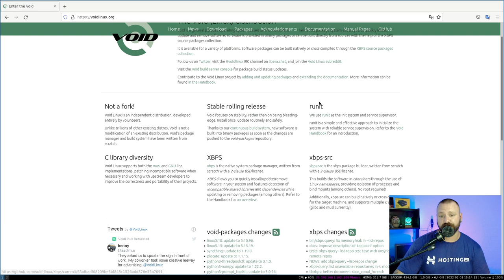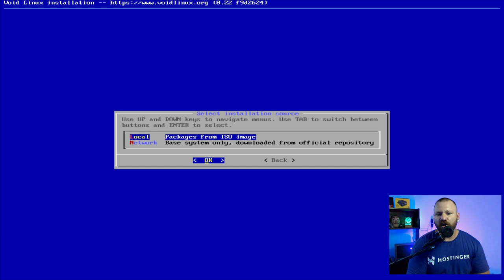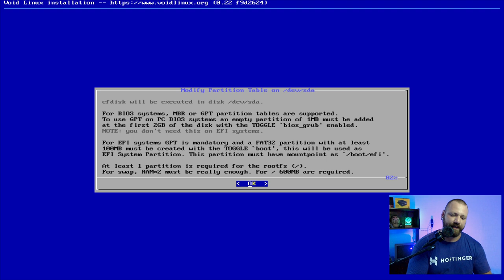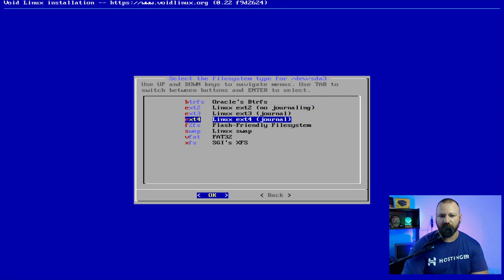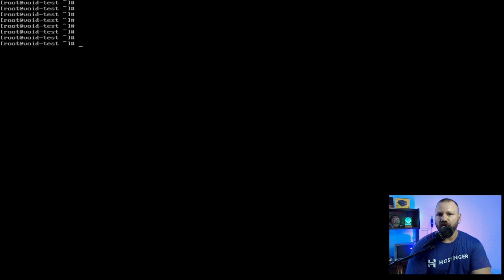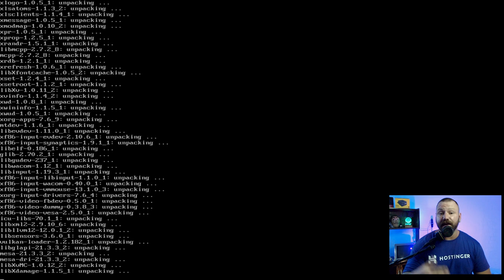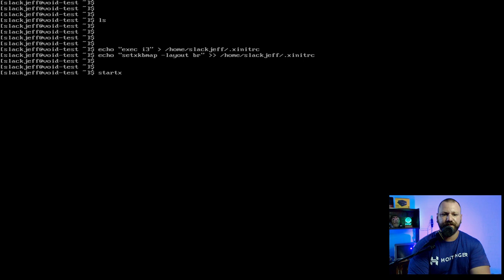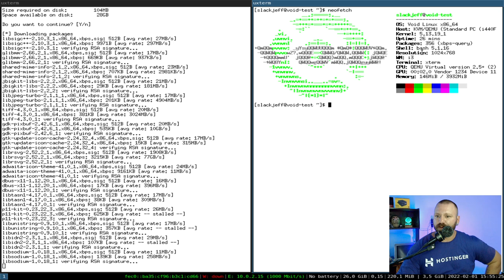Instalação VOID LINUX + i3wm (base)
Instalação COMPLETA do void linux com i3wm

► SOFTWARE LIVRES E CÓDIGO ABERTO QUE UTILIZO:
Firefox
Obs-Studio
Gimp
Kdenlive
Qemu/Virtualbox
Jitsi
Moc/Audacious
entre outros...